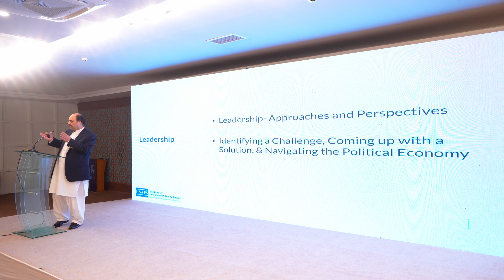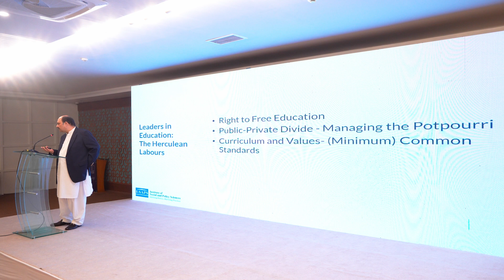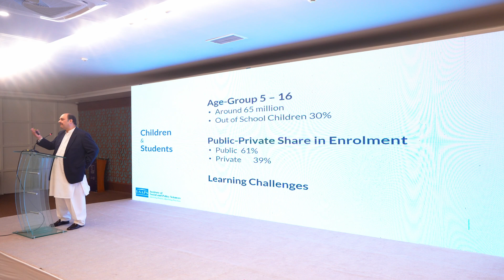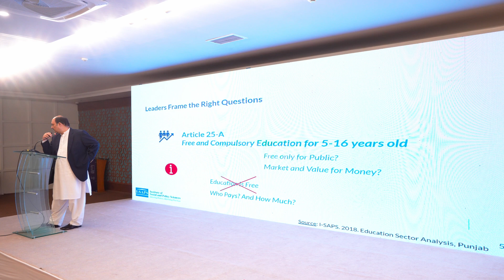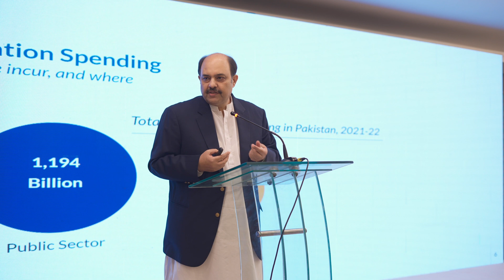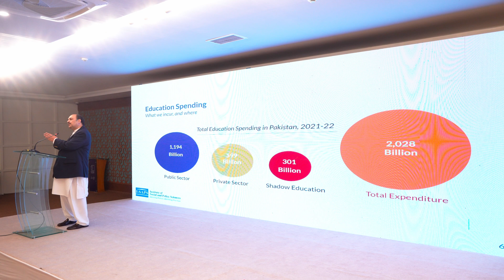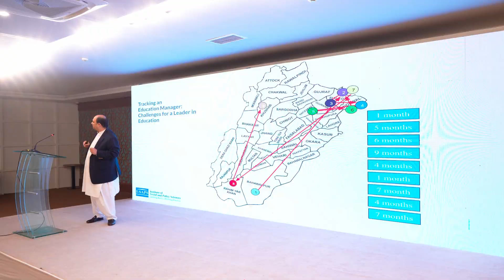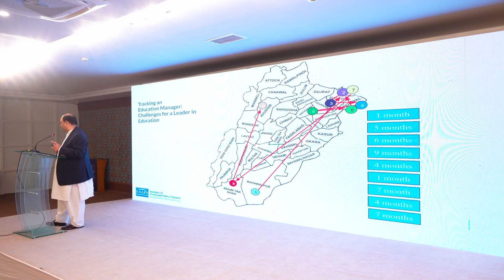Salman Humayun's Keynote Address - 2021 Alumni Induction Ceremony